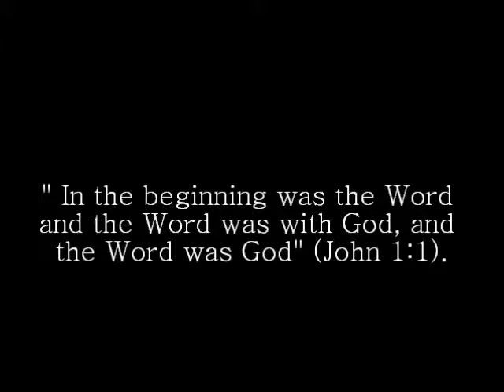De re olim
Sacred / inspirational films by Gusto Attivita.
* Watch 100 inspirational films by this artist only on YouTube.